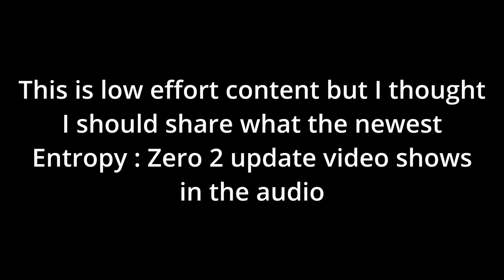Entropy Zero 2 (Arg?) - SPEC-AW-RECON - 1 Images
I visualized the audio incase anyone was wondering what this looked like.